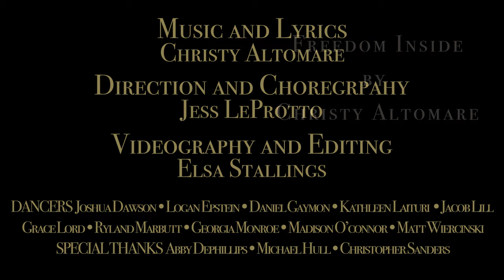Christy Altomare - Freedom Inside (One Take) [Official Music Video]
"Freedom Inside" is off of Christy Altomare's debut album, Wandering Bird, available for purchase and streaming on all music platforms.